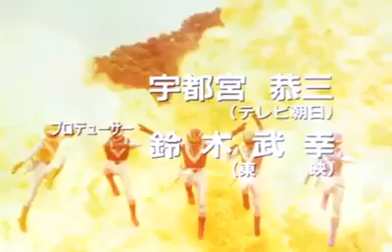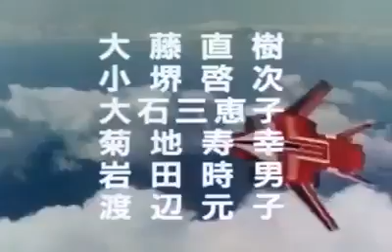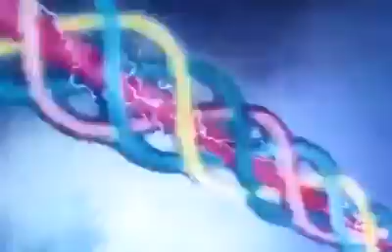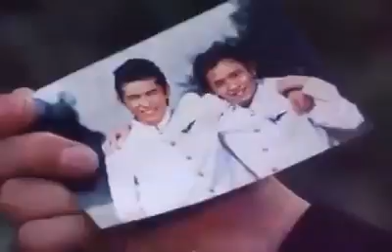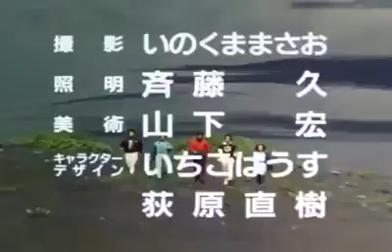LIVEMAN capitulo 41 latino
Liveman
Bioman
Entretenimiento
Series clasica
Japonesa
Héroes
Monstruos